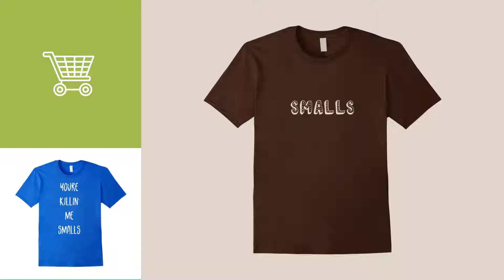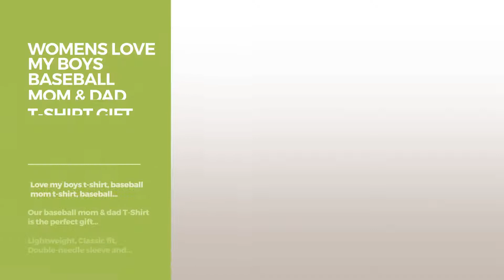Top 12 Tees By Baseball-Mom // Graphic T-Shirts Best Sellers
Are You a baseball-mom Fan? Here are the Best Graphic Tees ever!
Womens Baseball Mom T Shirt I Teach My Kid to Hit and Steal Funny Medium Heather Blue Mom T Shirt I Teach My Kid to Hit and Steal Funny Medium...

Womens Dad Mom Baseball Dad Graphic T Shirt Medium Pink Baseball Dad Graphic T Shirt Medium Pink

Womens Pitches Be Cray Cray Baseball & Softball T-Shirt Large White Cray Cray Baseball & Softball T Shirt Large White

Mens I'm Not Just His Mom Fan - Funny Baseball Mom Gift T-Shirt XL Slate His Mom Fan Funny Baseball Mom Gift T Shirt XL Slate

Womens Love My Boys Baseball Mom & Dad T-Shirt Gift Father's Day Small Navy Boys Baseball Mom & Dad T Shirt Gift Father's Day Small Navy

Mens Sport Baseball Mom Mother T Shirt for Women Medium Black Baseball Mom Mother T Shirt for Women Medium Black

unisex-child Funny Your Killing Me Smalls T-shirt For Kids 12 Asphalt Funny Your Killing Me Smalls T shirt For Kids 12 Asphalt

Mens Funny Your Killing Me Smalls T-shirt For Kids Men And Women  Medium Royal Blue Killing Me Smalls T shirt For Kids Men And Women  Medium Royal...

Mens Funny Your Killing Me Smalls T-shirt For Men Women and Kids  Small Brown Killing Me Smalls T shirt For Men Women and Kids  Small Brown

Mens Baseball Mom T-Shirt Kids Who Play Baseball Tee For Mothers 2XL Black T Shirt Kids Who Play Baseball Tee For Mothers 2XL Black

unisex-child If you met my Baseball Mom T-Shirt 12 Navy you met my Baseball Mom T Shirt 12 Navy

unisex-child Baseball Mom T shirts - Mom Of Baseball Son Shirts 8 Brown Baseball Mom T shirts Mom Of Baseball Son Shirts 8 Brown

Try also: WomensBaseball, WomensDad, WomensPitches, MensI'm, WomensLove, MensSport, Unisex-childFunny, MensFunny, MensBaseball, Unisex-childIf, Unisex-childBaseball